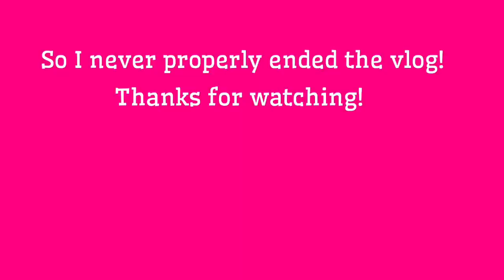VLOG! A Weekend at Empangeni! | Cubana | South African YouTuber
Hey friends!
Be kind to one another xx